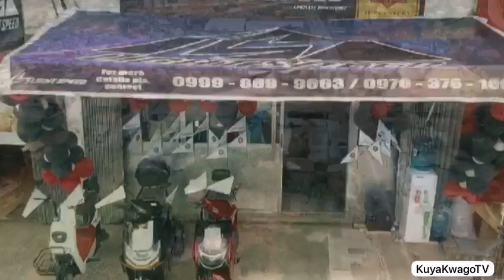grand opening Lightspeed Bulacan salamat sa tiwala (Kuya Kwago Tv.)